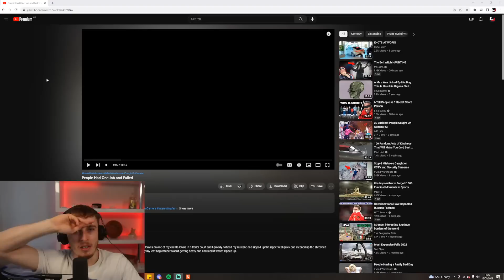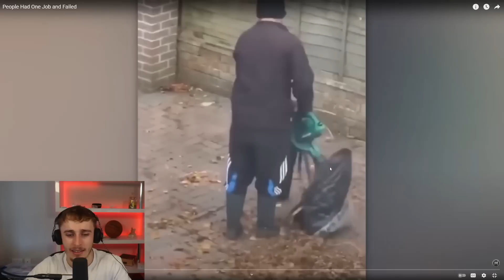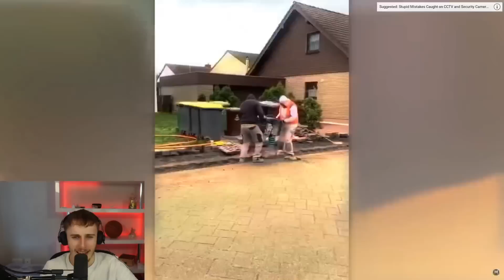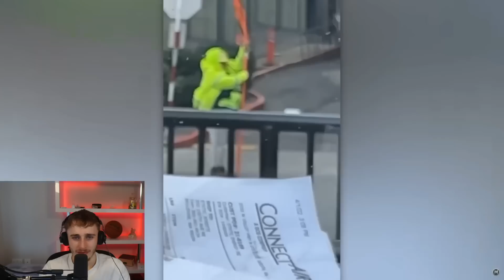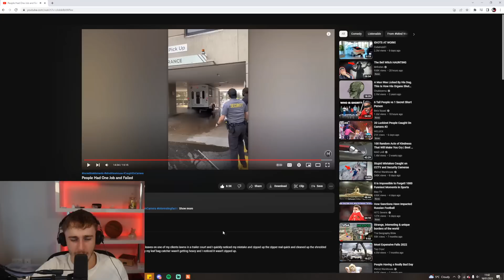Reacting to People Had One Job and Failed Compilation😂